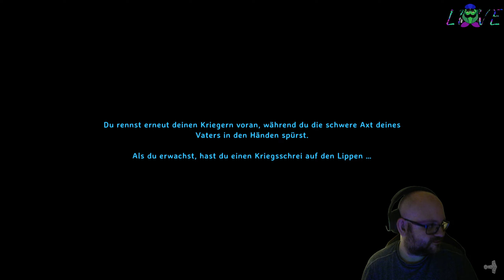Brennofen CHECK, Kohleofen CHECK! - Valheim Minecraft STYLE - Ep.7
► ► Let's Play! Valheim! Wikinger überall und nun auch als Survival Koop!  Wir sind geboren um die Insel zu erobern! Feinde, die Umgebung, Tiere, Mystische Wesen, Alles will uns ans Leder!
Valheim ABER Minecraft Style!
► ► Hier gibt es das Spiel!
► ◄ KaJiRoTV sind 2 Freunde die es lieben andere zum Lachen und nachdenken zu bringen. Folgt uns und seid im Garten Willkommen!

-- Alle Rechte für dieses Spiel liegen bei: Iron Gate // Coffee Stain Studios --